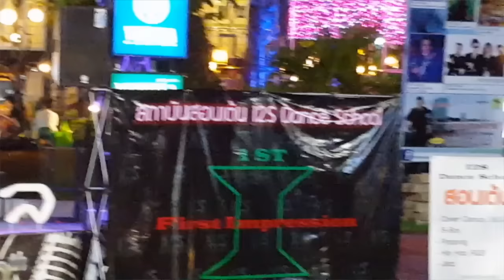ปลั๊กกี้ TVK4 ร้องโชว์ในงานโรงเรียนสอนเต้น I2S Dance School @ตลาดต้นตาลขอนแก่น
นักเรียนร้องเพลงจากสถาบันสอนร้องเพลง Voice Academy by ครูฝ้าย  สามารถติดตามผลงานของนักเรียนได้ทางแฟนเพจ Voice Academy by ครูฝ้ายค่ะ